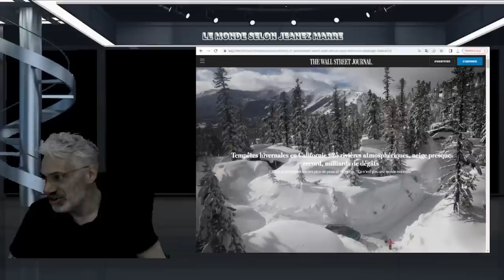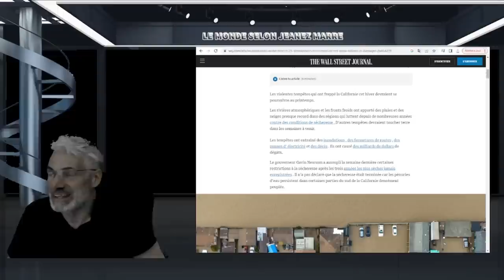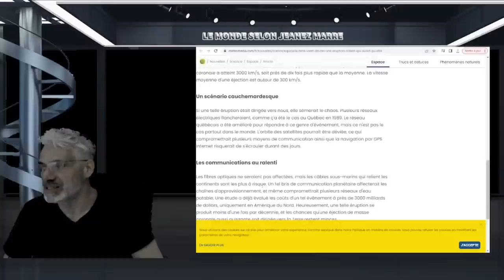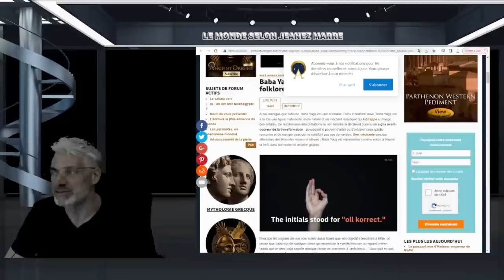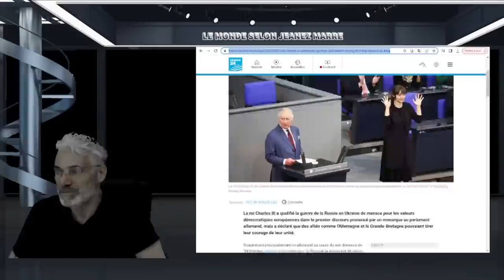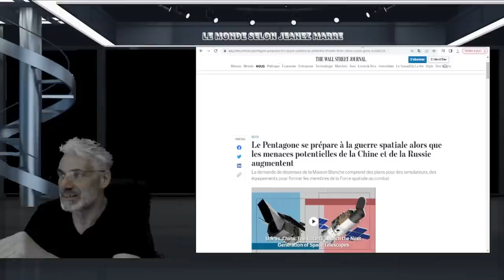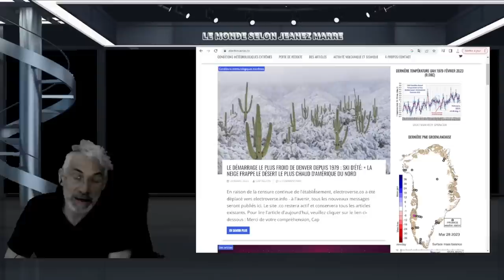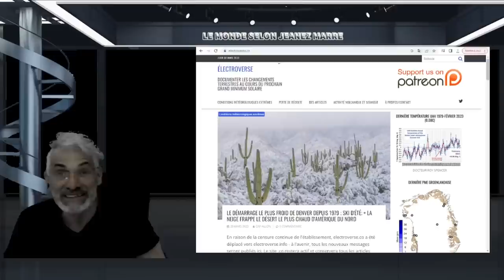JE VOUS PARTAGE PLUSIEURS LIENS D'ABONNÉS ET MAUVAISE NOUVELLES DU JOURS,CA VA MAL !